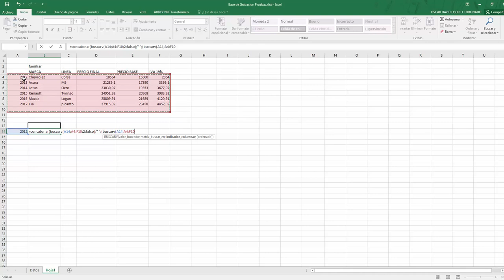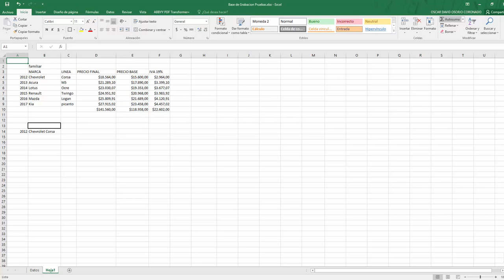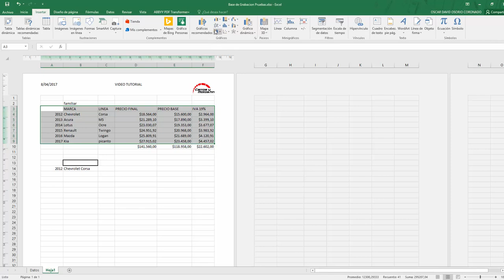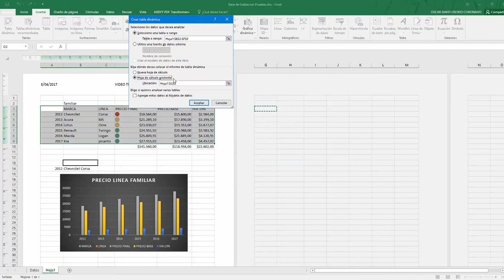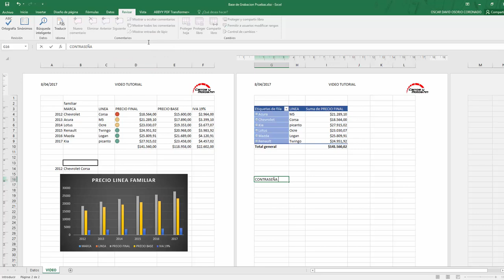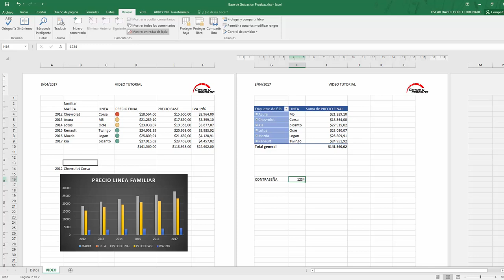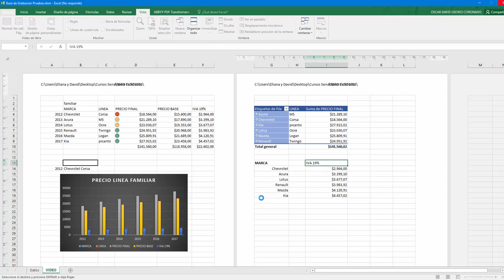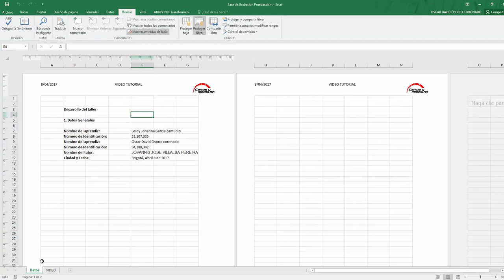VIDEO TUTORIAL EXCEL SENA 2017 LEIDY OSCAR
Video Tutorial realizado entre Leidy Jhoana Garcia y Oscar David Osorio para el programa del sena de Excel Avanzado 2016